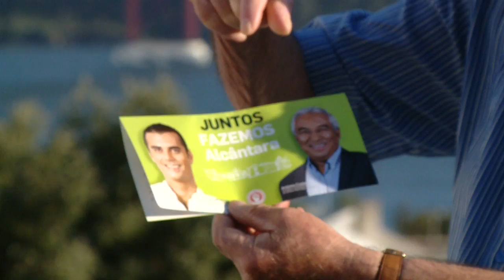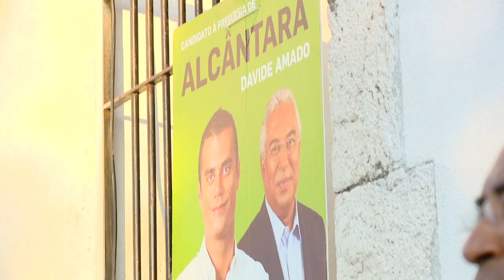Apresentação Equipa JF Alcântara